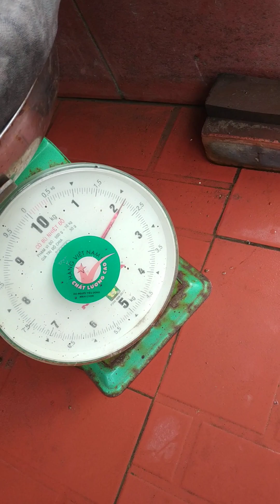Có tiền mua sách Kết Nối Tri Thức rồi, vì bắt được mẻ ếch đồng sau cơn mưa chiều qua, bán luôn